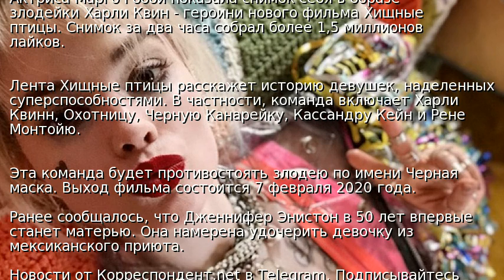Марго Робби показала фото в образе героини Хищных птиц